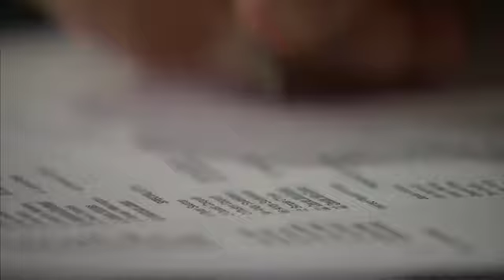Hy-Vee Chiefs Insider Focus Point: Chiefs vs. Dolphins 11/6/11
Josh Looney's commentary on the Hy-Vee Chiefs Insider pre-game TV show